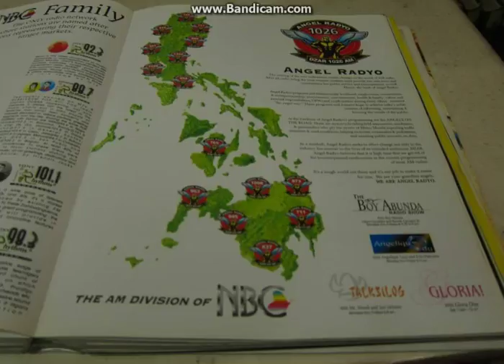DZAR 1026 AM "Angel Radyo" (now Sonshine Radio) - Station ID 1998-2005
Note: The station was acquired by Davao-based religous group, The Kingdom of Jesus Christ of International-Filipino evangelist, Pastor Apollo Quiboloy from Nation Broadcasting Corporation and was rebranded as "Sonshine Radio" in 2005.